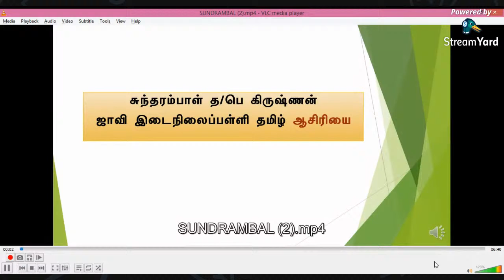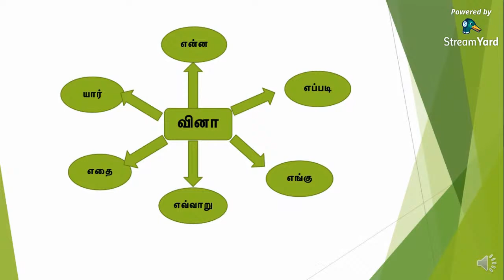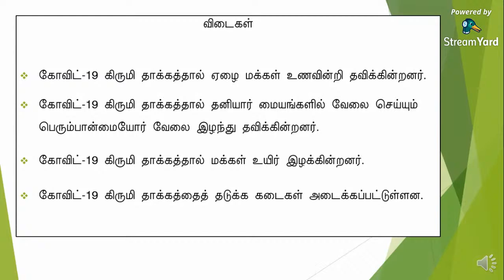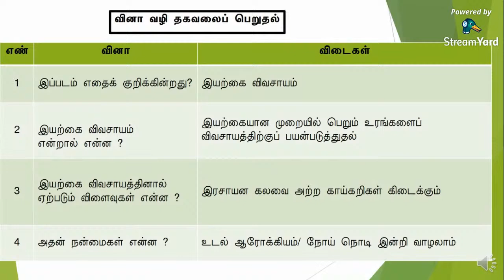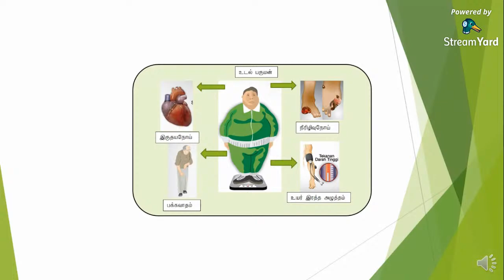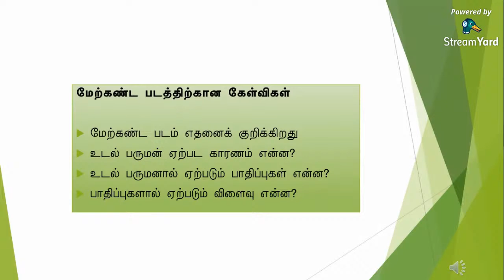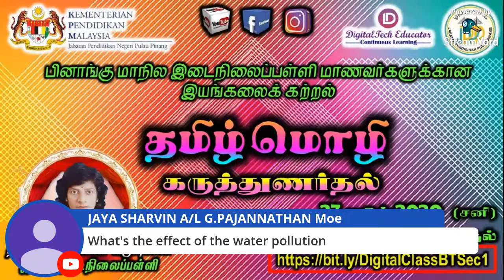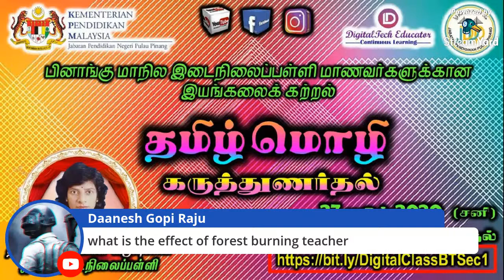இயங்கலை வகுப்பு - இடைநிலைப்பள்ளி தமிழ்மொழி #1 (கருத்துணர்தல்)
Tutorial Viewer E-Certificates will be provided for students who watch this tutorials.
This certification provided by DigitalTech Educator.

Steps to get this E-certificates:

Step 2: Take note of Course Code that will be provided during the tutorial.
Step 3: Click this 'Tutorial Viewer E-Certificate' Link and complete the form, SUBMIT it.
Step 4: Viewers with correct Course Codes with Channel Subscription Screenshot will get the E-cert.

Secondary School Tamil Tutorials 2020
கீழ்க்காணும் இணைப்பில் இவ்வியங்கலை வகுப்புகள் நடைபெறும்.

Dont miss your Viewer's E-Certificate!